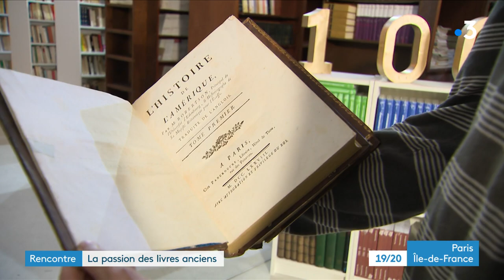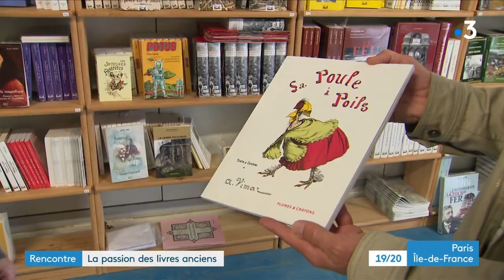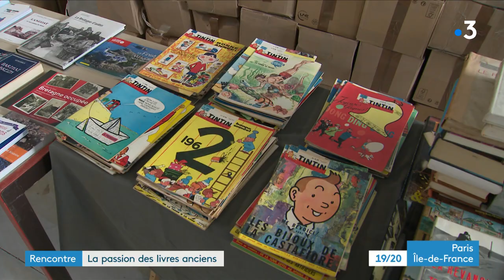À la Rencontre de Frédéric DOUIN, libraire en livres anciens et éditeur #30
Frédéric Drouin est l’éditeur autodidacte de Jacopozzi l’homme qui a mis en lumière la Tour Eiffel. Son nouveau projet : l’ouverture de son nouveau local a Pecqueuse en Essonne, soit 500 m2 pour présenter 40 000 livres anciens et d’occasions glanés au fil des années pour assouvir sa passion et éditer à ce jour déjà 200 livres.
Un reportage de Didier Morel et Christian Mirabaud